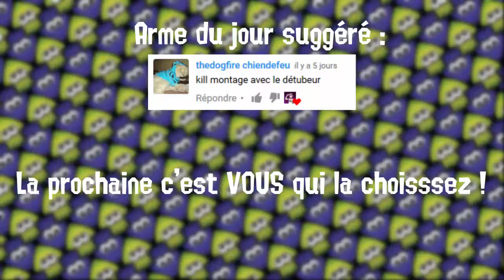Kill montage... Détubeur !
Pour finir cette année un kill montage au Détubeur !